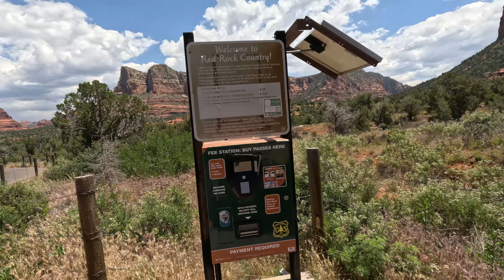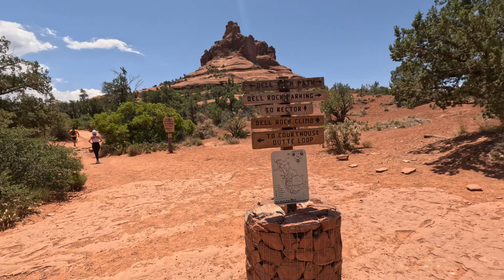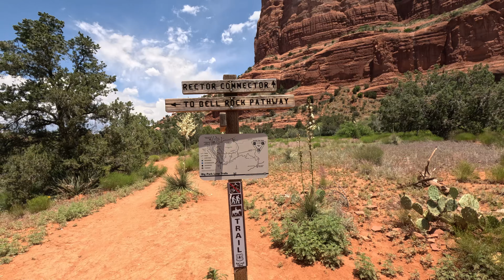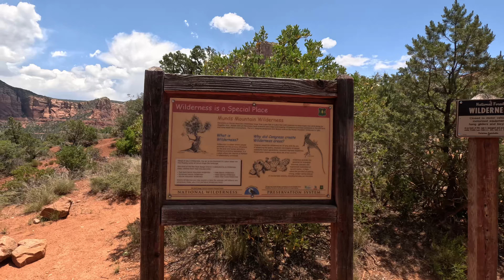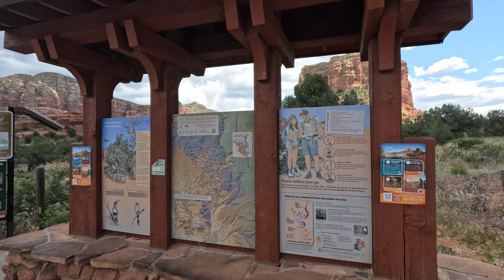Bell Rock Sedona Loop Trail and Climb Full 4K Hike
"Before attempting this hike, watch this video to get a detailed understanding of the trail. This video is specifically designed for individuals who are unable to run or walk, no longer have access to trails, or may have physical limitations or limited accessibility. For specific advice or guidance related to your personal situation, it is always recommended to consult with park rangers, relevant professionals, or authorities who can provide tailored assistance based on your individual needs and circumstances.
Lastly, it is important to always be respectful and help keep the environment clean. Remember to leave no trace!" and DO NOT CARVE ROCKS in Sedona.

Timestamps:
00:00:00 | Trail Head.
00:03:25 | Bell Rock Path Loop Start Point.
00:31:10 | Loop End Point.
00:06:52 | Bell Rock Climb starting
00:42:58 | Scenic Views.
00:54:05 | End of Hike.